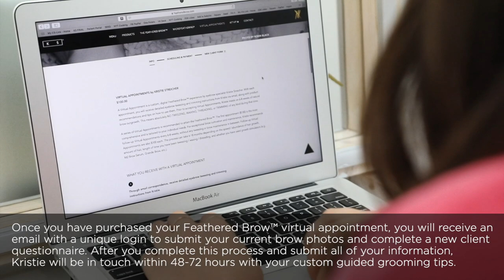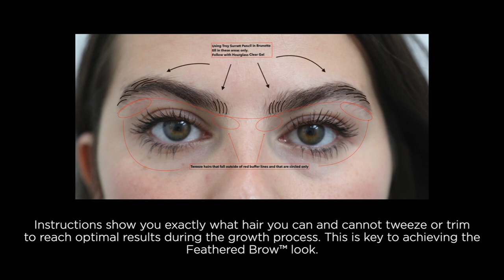Kristie Streicher's Feathered Brow™ Virtual Appointment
A Virtual Appointment is a custom, digital Feathered Brow™ experience by eyebrow specialist Kristie Streicher. With each appointment, you will receive detailed eyebrow tweezing and trimming instructions from Kristie via email, along with product recommendations and tips on how to use them.